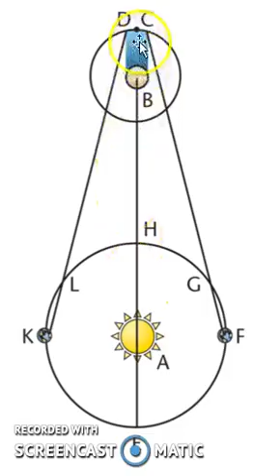Fysikaflevering - Ole Rømer